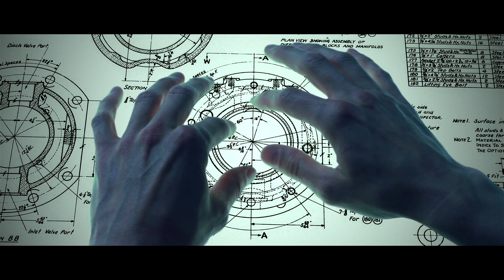Dit is de Dosigner | Een eerbetoon aan de ingenieur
"Dit is de Dosigner" is een campagne om de ingenieur, en vooral de Dosigner, in het zonnetje te zetten. Mede dankzij hen zijn wij al meer dan 32 jaar succesvol in het verbinden van talent en techniek. Met deze campagne willen we nóg meer mensen enthousiasmeren voor ons fascinerende vakgebied. En als zij hierdoor geïnspireerd raken om gebruik te maken van onze diensten, is dat natuurlijk mooi meegenomen. Want één ding staat vast: er is een voortdurend groeiende behoefte aan gekwalificeerde ingenieurs.

Nieuwsgierig naar onze tv-spot en andere elementen van de campagne? Bezoek onze website op